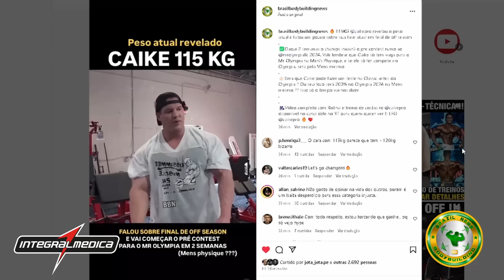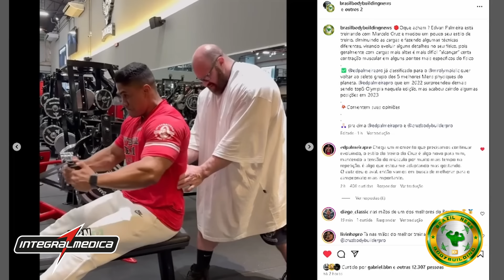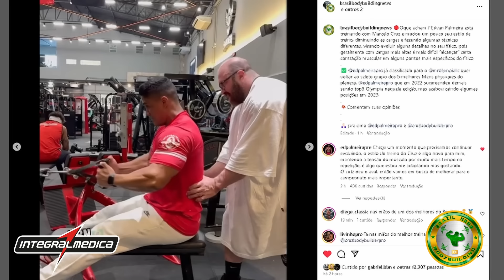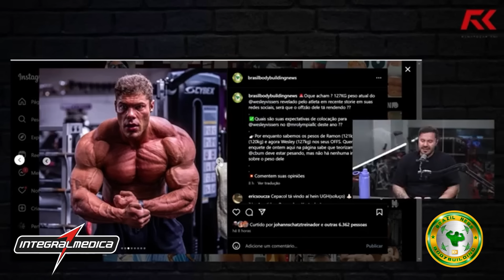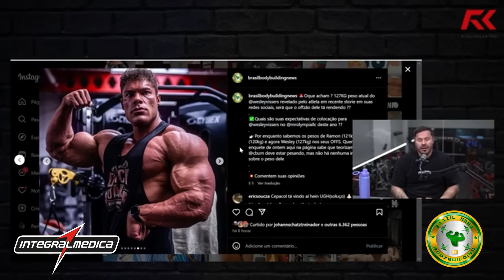CARIANI MANDA A REAL SOBRE RAMON VS WESLEY e JORLAN DIZ QUE RAMON PODE VENCER O CBUM MAS...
Renato Cariani manda sua opinião sobre DUELO de RAMON DINO E WESLEY VISSERS. JORLAN opina, Ramon está pronto para vencer o CBUM ?? Edvan palmeira muda estilo de treinos e caike pro aparece co 115kgs

00:00  CAIKE 115KG + CUTTING COMEÇA EM BREVE
01:21 EDVAN MUDA ESTILO DE TREINOS + CRUZ
02:49 Cariani: Ramon ou Wesley quem vai melhor no olympia?
05:18 Jorlan: Ramon pode vencer cbum ?

CAIKE PRO OFF SEASON, CAIKE PRO 111KG, EDVAN, CARIANI, RAMON DINO, WESLEY VISSERS, JORLAN VIERA, CBUM